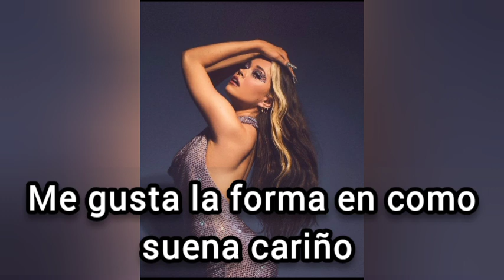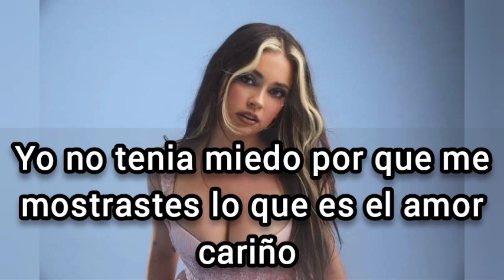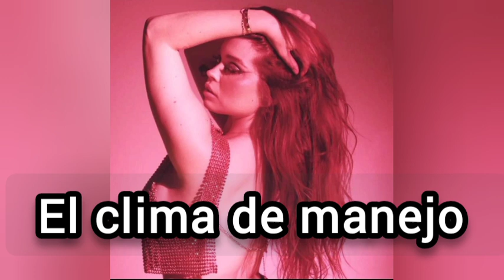Neriah Driving Weather (subtitulado en español)